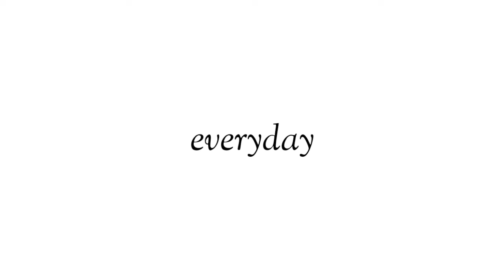꒰⑅꒱˖ Seasons Meme ✿ Ft. C!F ✿ Memory_Flower ˖꒰⑅꒱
He Got Erased By H A T E, This Event Took Place A Few Weeks Later When We First Introduced The SCPs To The Channel, But He Got Recoded Thanks To C!CE ^^
I Even Hallucinated That He Was Still With Me.
Besides, C!F is a representative/symbol of self-love.